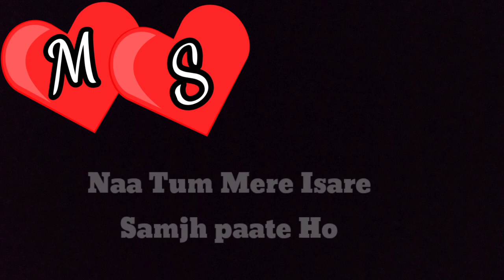M❤S Name Love Status | M+S Letter Status | M Love S Letter Whatsapp Status